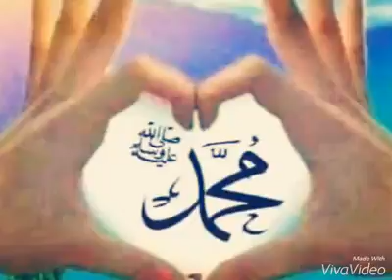January 11, 2016